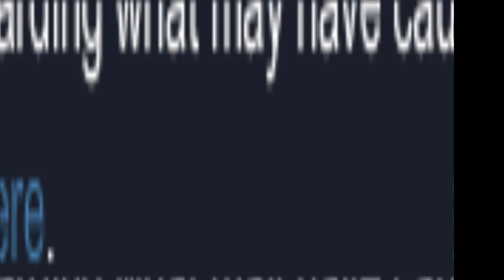League of Legends: Ultimate Bravery 1vs1. Round 2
Round 2 verses my friend in league of legends.